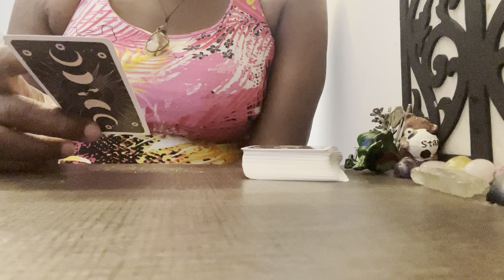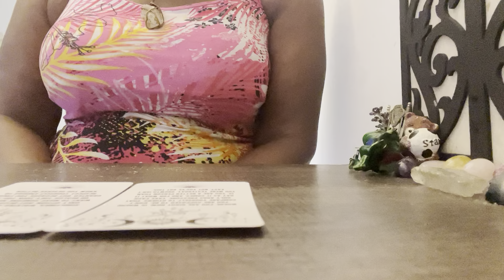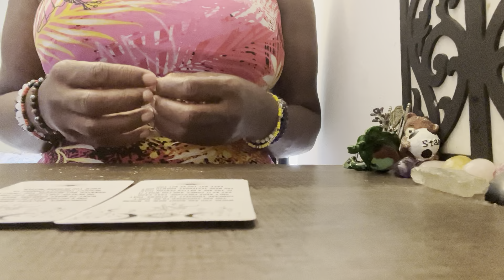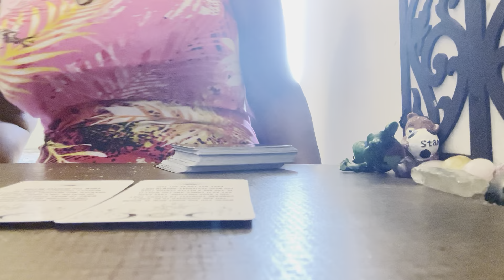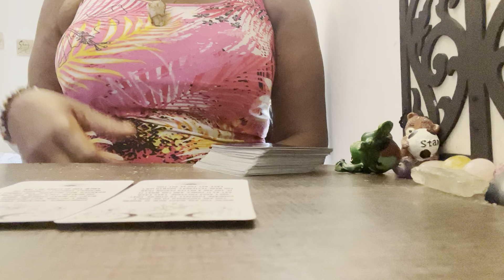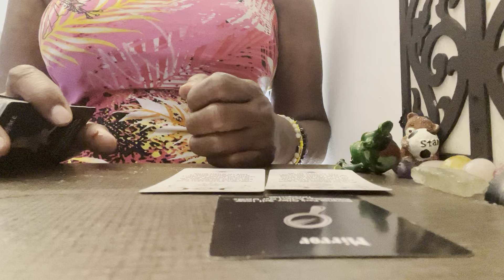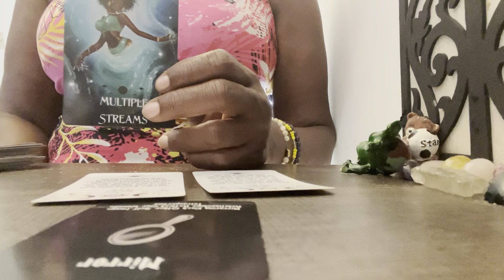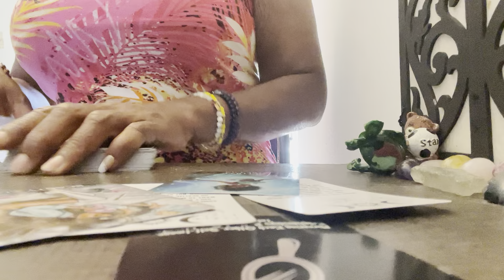The narcissist tied the empath to them in the spirit world it’s hard for the empath to do anything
🧿🧿🧿🧿🧿🧿🧿🧿🧿🧿🧿🧿🧿🧿🧿Hi! Welcome to 👸🏾Quetrah Tarot🔮 before I get started. I want you to know that no weapon form against me shall never ever prosper. I am protected by the most high God and my team of spiritual warriors of the highest light my Ancestors don’t play about me so please for your safety don’t try. It .🧿🧿🧿🧿🧿🧿🧿🧿🧿🧿🧿🧿🧿🧿🧿

My name is Tanya and this is my channel Quetrah Tarot. I decided to share a little bit more about who Iam .👸🏾 I am a PROPHET ￼DREAMER . I am a EARTH  ANGEL. I am a HEYOKA EMPATH. I am a STARSEED. I  am a MEDIUM. I am a SEAR.I have ￼ PSYCHIC ABILITIES . I am ALL the Clair
1. ￼CLAIRAUDIENT
2.CLAIRVOYANT
3.CLAIRGUSTANCE
4.CLAIRALIENCE
5.CLAIRSENTIENT￼
6.CLAIRCOGNIZANT

I am an Capricorn🌞 Sun, Aries 🌙 moon🧿🧿🧿🧿🧿🧿🧿🧿🧿🧿🧿🧿🧿🧿